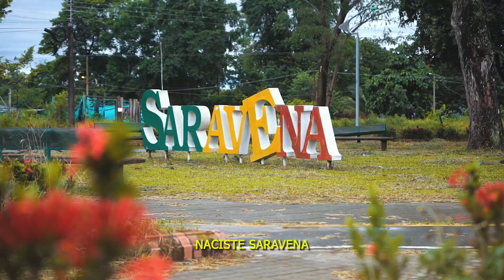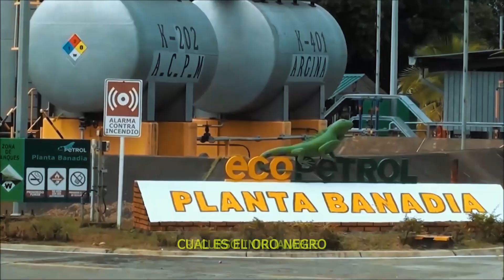HIMNO INSTITUCIONAL DEL MUNICIPIO DE SARAVENA, DEPARTAMENTO DE ARAUCA💚💛❤️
Compartimos el himno oficial del municipio de Saravena, departamento de Arauca.